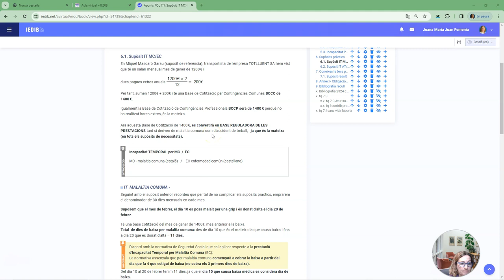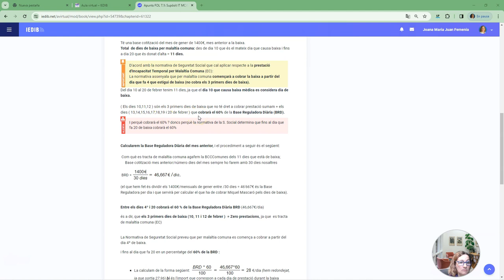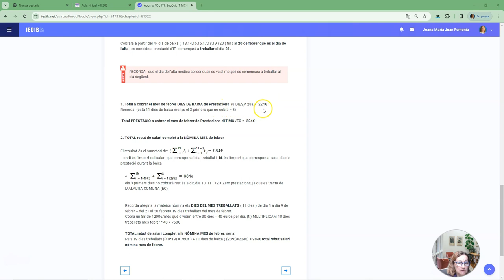l7 cas Miquel IT MC 8dies 11dies 36 1